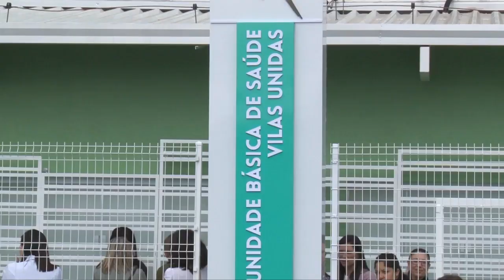SAÚDE CONTARÁ COM CENTRAL UNIFICADA DE REGULAÇÃO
As obras para a implantação da Central Unificada de Regulação, segue em ritmo acelerado no prédio da Secretaria Municipal de Saúde. O setor vai contar com a regulação de consultas, exames, cirurgias, fisioterapia, oncologia e transporte fora de domicílio. Além disso, a central vai ser responsável por controlar, monitorar e regular o acesso dos usuários aos serviços que são regulados pela secretaria de saúde.